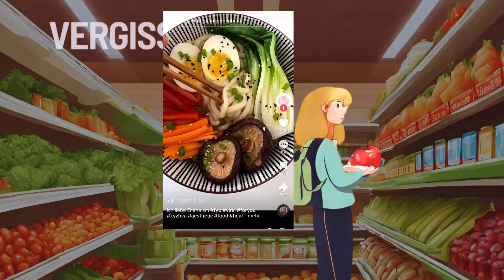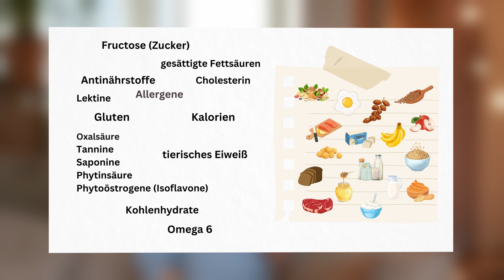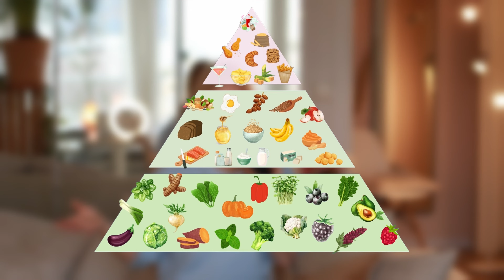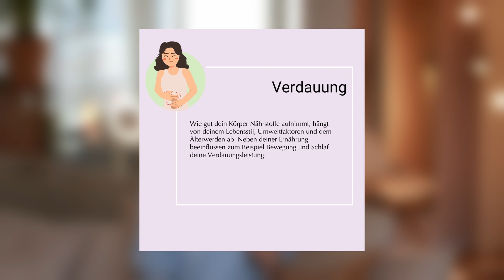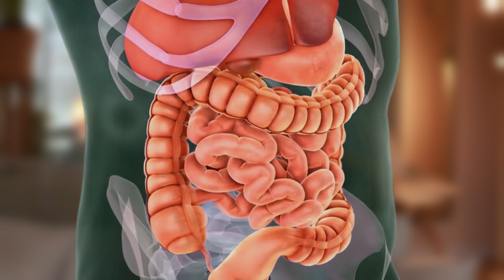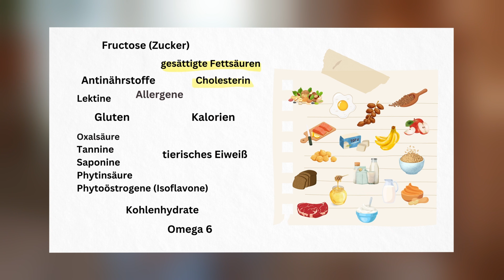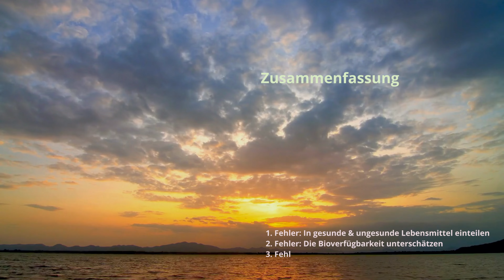Vergiss alles, was du über Ernährung gelernt hast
Im Wirrwarr der Food Trends, Diäten und Labels fühlen sich viele Menschen überfordert. Jede/r schwört auf etwas anderes, viele widersprechen sich... Was ist die perfekte Ernährung? Vegan? Paleo? Zuckerfei?

Vergiss alles, was du über Ernährung gelernt hast. Diese 4 Fehler machen 99 % aller Ernährungsberater, Gesundheitsexperten und Influencer, wenn sie Ernährungstipps geben.

Wenn dir gefällt, was du siehst, hau den Like-Button - für den Algorithmus 👍🏼
Du hast Fragen oder Videowünsche? Schreib sie in die Kommentare 🍵

2014 bekommt Adelinde die Diagnose einer unheilbaren Krankheit. Mit Disziplin und dem tiefen Wunsch nach Gesundheit taucht sie in die Ernährungswissenschaften und Psychoneuroimmunologie ein. Stück für Stück lernte sie, was ihrem Körper guttut. Heute ist Adelinde nicht nur gesund geworden, sondern auch Expertin für Darmgesundheit, ganzheitliche Ansätze und individualisierte Ernährungstherapie. Auf ihrem Kanal teilt sie Erfahrungen mit anderen. Sie motiviert dazu, aktiv zu werden und das Beste aus der eigenen Gesundheit herauszuholen, ohne den Spaß zu verlieren - glücklich gesund.

Hier findest du:

🍃 wertvolle Tipps für eine gesunde Ernährung
🍃 Inspiration und Motivation für deinen eigenen Weg zu mehr Gesundheit
🍃 ehrliche Erfahrungsberichte und Geschichten, die Mut machen

Video-Kapitel

0:46 1. Fehler: In gesunde und ungesunde Lebensmittel einteilen
2:49 2. Fehler: Die Bioverfügbarkeit unbeachtet lassen
4:37 3. Fehler: Dein Körpergefühl ignorieren
6:41 4. Fehler: Pauschalisieren
7:04 5. Das Ernährungsmuster

GESUNDE ERNÄHRUNG
ERNÄHRUNGSFORMEN
DIE BESTE ERNÄHRUNG
INTUITIV ESSEN
GESUNDHEIT VERBESSERN
LEBEN VERÄNDERN
MOTIVATION
DARMGESUNDHEIT
HOLISTISCHE GESUNDHEIT
DIE PERFEKTE ERNÄHRUNG